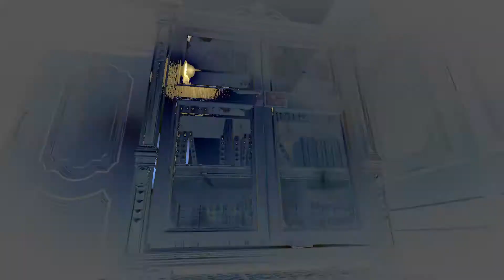18 Floors - Gameplay Trailer [VR, HTC Vive, Oculus Rift, PSVR]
Gameplay trailer for 18 Floors, a virtual reality escape room game where players are transported to a mystic and foreboding space and must complete interconnected puzzles to escape each sealed room. Developed by Aoga Tech and Shanghai Wishing Entertainment, available for HTC Vive, Oculus Rift and PlayStation VR. You can find more information, as well as reviews and ratings